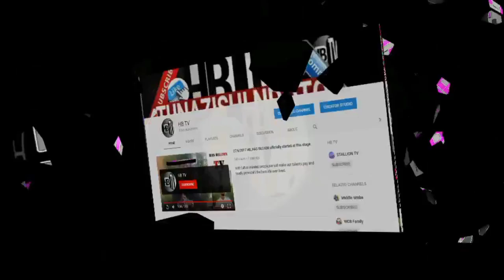ISSA AZAM amchambua HARMONIZE na KAJALA utashangaa - INTERVIEW